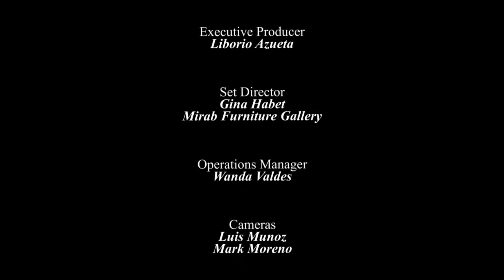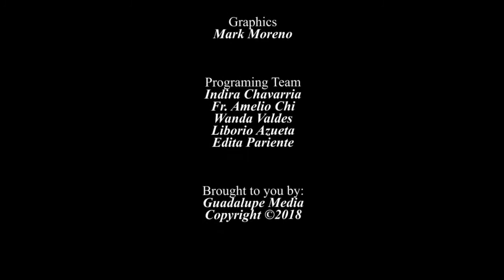Ask Your Father - The Immaculate Heart of Mary